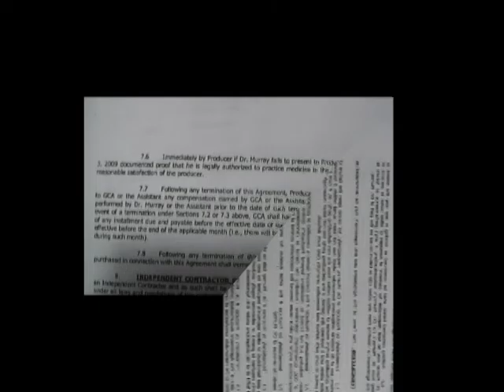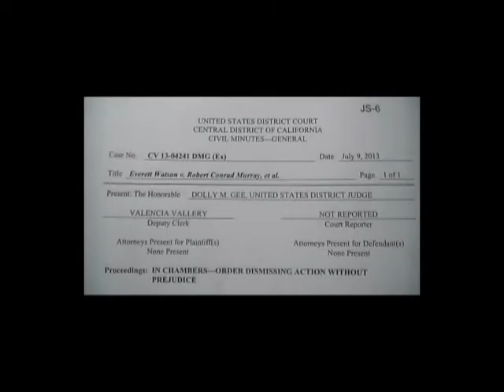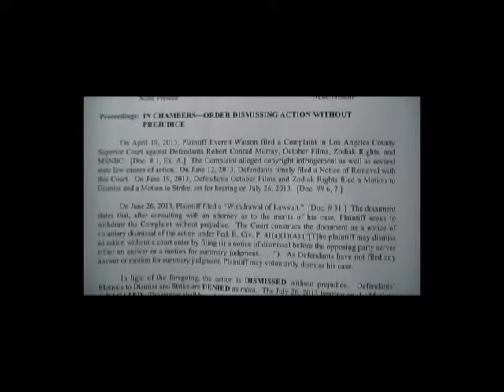The murder of Michael Joseph Jackson, the perfect murder-Dr Murray refuses to testify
Dr.  Robert conrad Murray refused to testify at court.  The 5th amendmant of the constitution allows him not to be a witness against himself.  He then excercised his first amendmant right to free speech.  The dramitized his story about what happened on the morning of june 25th 2009.  My story is a the same with differant reason or thought process than Dr. Murrays story.  He was fired.  Read Dr. Murray contract and see if you can believe Dr. Murrays story.  My movie is about the truth of the events that lead up to the death of Michael Joseph jackson.  Double jeopardy is not applicable in this case.  Dr. Murray can be tried again for the death of Michael Jackson.  To see more clips from the movie go to my channel.